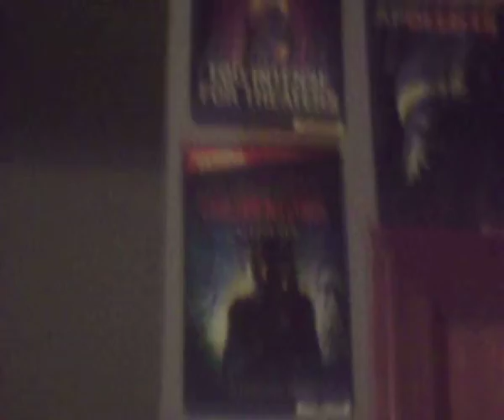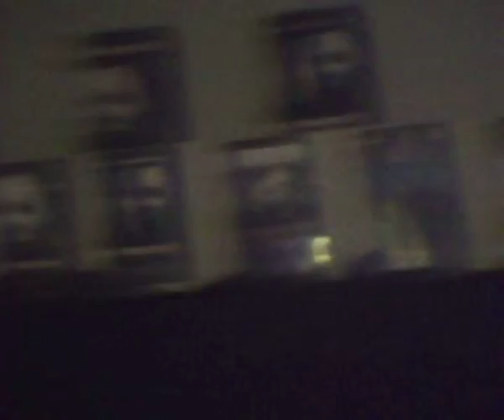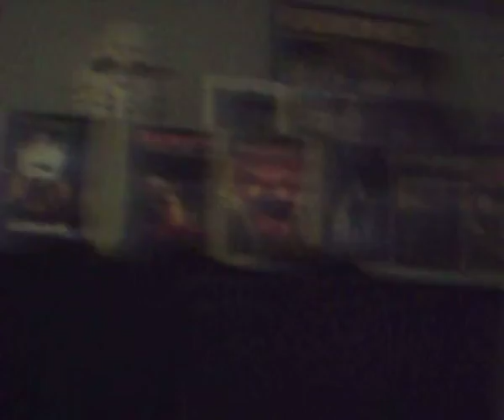Herorhim2 intro to HorrorFreaksUnited!!!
thanks soo much for allowing us to use this awesome channel!!